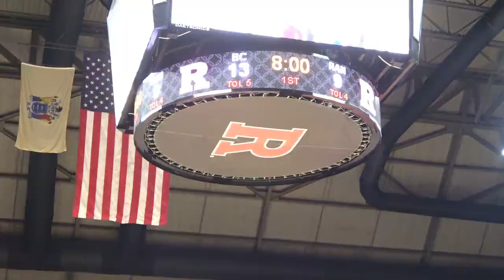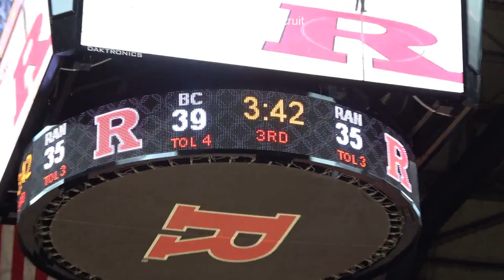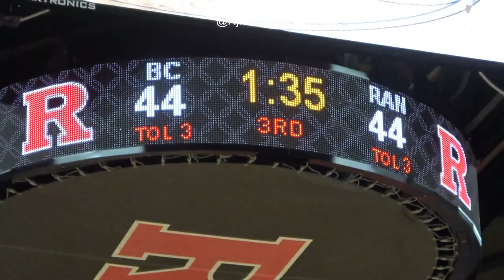RANNEY VS BERGEN | 2019 TOC FINALE - SCOTTIE LEWIS, ZACH FREEMANTLE, PHIL WHEELER,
Ranney and Beregn face off in one of the more competetive TOC finales in recent years.